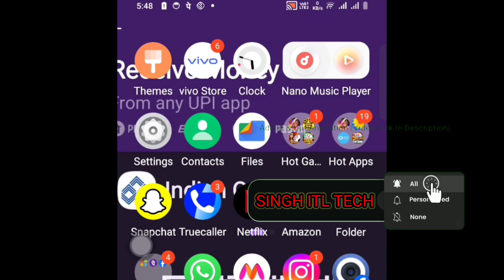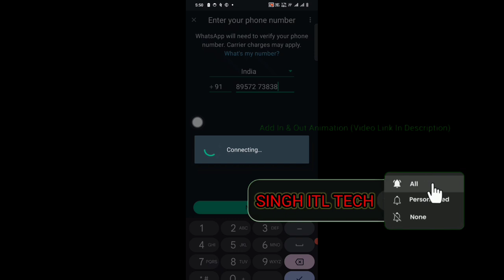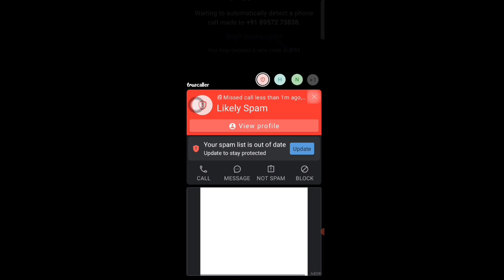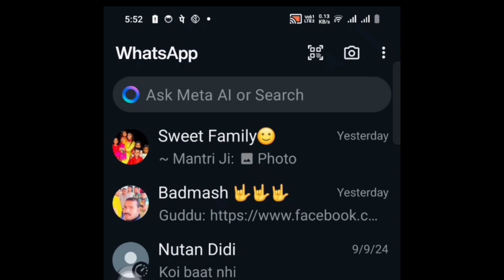whatsapp pe do account kaise banaye , 1 whatsapp pe 2 account kaise chalaye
Whatsapp me do account kaise chalega
1 whatsapp me 2 account kaise chalaye
Whatsapp me2 account kaise banaye
Hi friends
Suraj Singh
WhatsApp number